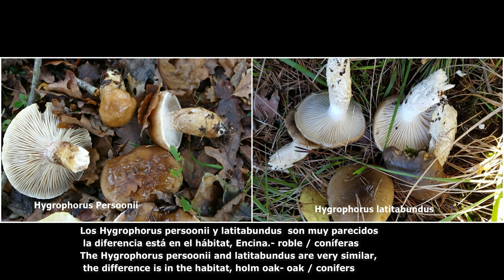Hygrophorus persoonii (4k)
Hygrophorus   persoonii
Hygrophorus persoonii Arnolds 1979
Por: Manu Merino
Lugar: Bizkaia
Hábitat: Encinas y robles
Comestibilidad: Buen Comestible
En el vídeo os muestro la especie y el hábitat
CARACTERÍSTICAS:
 -Sombrero: de talla media, entre 4  y  8 cm de diámetro,  pero los ejemplares del vídeo son  más grandes 10 cm  de diámetro, de joven convexo para acabar aplanado con un pequeño mamelón,  con los márgenes enrollados . De  color marrón-oliva sobre todo en el centro, algo más claro en los bordes . La cutícula es lisa y  muy  viscosa.
-Láminas:   Espaciadas, adnatas, con lamélulas ,   de color blanco grisáceo
-Pie: cilíndrico, macizo, adelgazado en la base (radicante)  hasta  9 cm  de longitud  y  de 1 a 2 cm  de grosor,  una parte superior  recubiertade unos gránulos, y  en el resto de una especie de escamas  muy pequeñas, como podéis observar en el vídeo.
-Carne: Compacta de color blanco y olor agradable  y sabor  suave dulce
-Comestibilidad: Buen Comestible, sin llegar a la calidad del H latitabundus.  Hay que quitarle la cutícula y el pie, para cocinarlo.  Va muy bien en los guisos.
-Hábitat:  En encinas con algún roble menojo, los del video en un bosque de encinas, pero concretamente junto a dos robles menojo (Quercus pirenaica) y muy cerca de otro grupo de Hygrophorus olivaceoalbus
 y con el H. olivaceoalbus de sombrero más pequeño y pie más largo.
Muchas gracias
Saludos y la próxima semana otra especie.
The wonderful world of mycology
(El maravilloso mundo de la  micología)